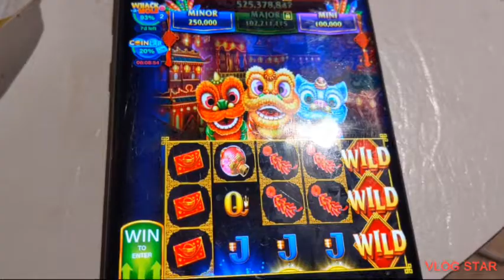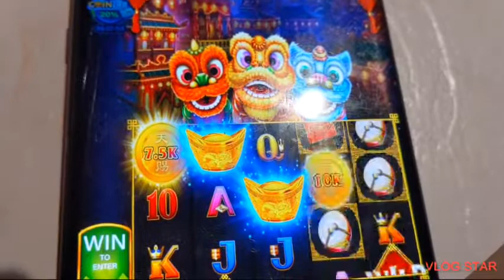fang bian pao